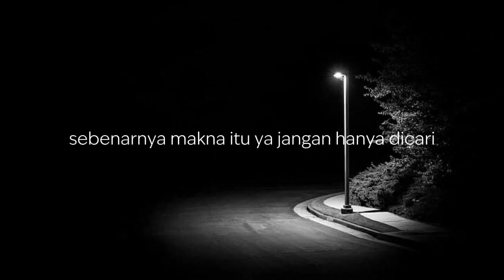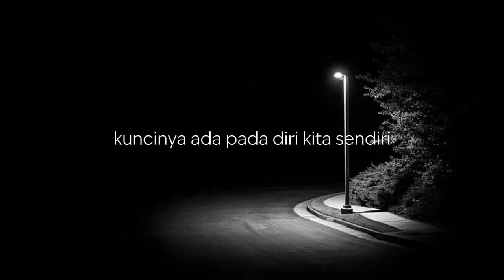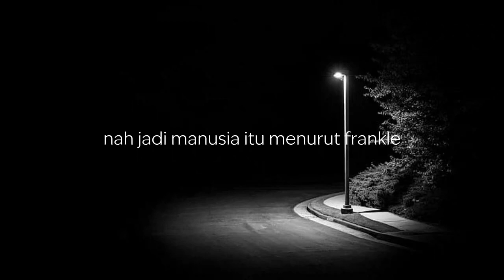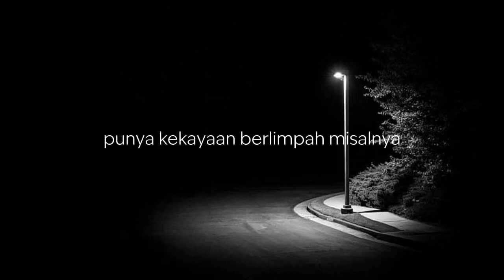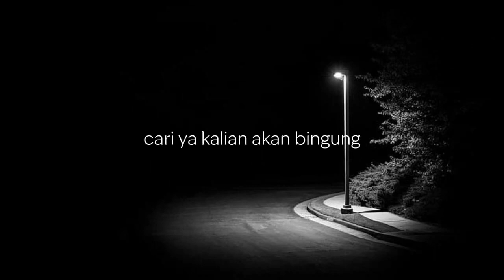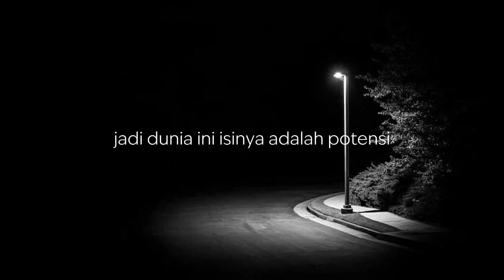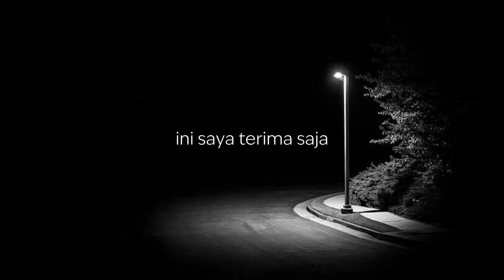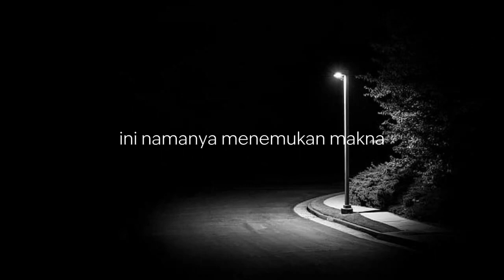RAHASIA KEBAHAGIAAN | Dr. Fahruddin Faiz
Kajian filsafat Dr. Fahruddin Faiz terbaru 2024!